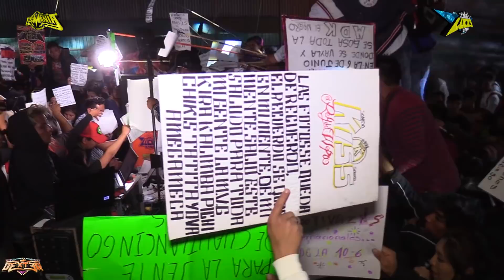🔵EL ESTILO DE CHUCHITO VERA - LA CUMBIA MAR Y SOL - LA BATALLA SONIDERA - PLAZA LOS GALLOS 2019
El Estilo De Diferente El Señor De Las Mil Voces Jesus Vera Sonido Lucky Star Video En Vivo Full HD En La Batalla Sonidera Plaza Los Gallos COMPARTE !!!